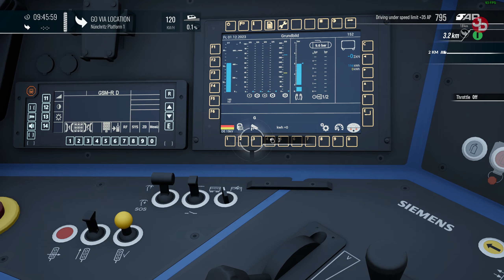Train Sim World 4: Deluxe Edition - Nahverkehr Dresden | Railpool Vectron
Experience steam, diesel and electric trains in Train Sim World 4: Deluxe Edition, featuring Flying Scotsman and Vectron! Get the ultimate Train Sim World package with Special Edition, featuring our most popular back catalogue routes or learn the three new routes alone with Standard Edition.

Pre-order Train Sim World 4 Deluxe and Special Editions and get Early Access from September 21st, 2023.

🔹 Valantis Krikri Support-A-Creator:
VKK-VALANTAKOS

🛑 No spamming.

📺Peripherals:
Monitors: DELL S2719DGF 1440p 155Hz 27', DELL 24'
Headset: SteelSeries Arctis 7 2019 Edition Black
Mic: Reloop sPodcaster Pro
Mouse: Razer Deathadder Elite Mini v2
Mousepad: Razer Firefly V2 RGB Gaming mousepad (hard)
Keyboard: Razer Cynosa V2 Chroma RGB
Webcams: Logitech C922 Pro, C270
Wheel: Logitech G29/Shifter/Pedals
Headtracking: TrackIR Head Tracking